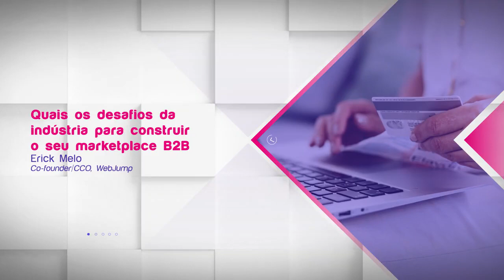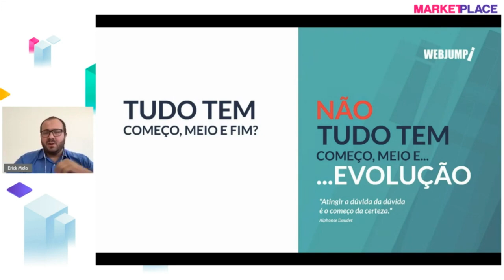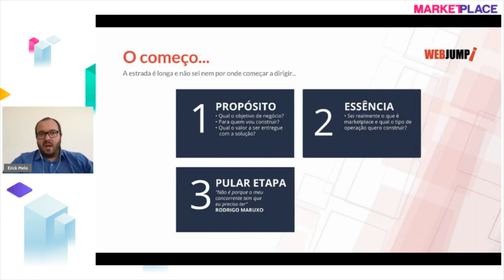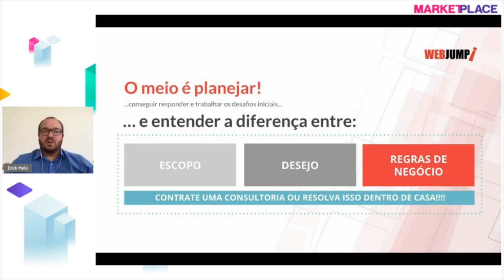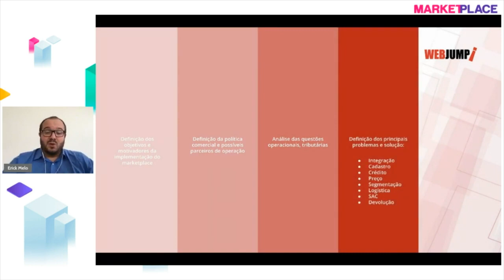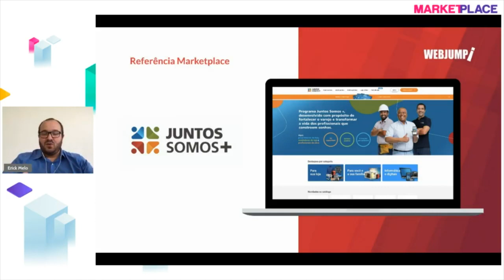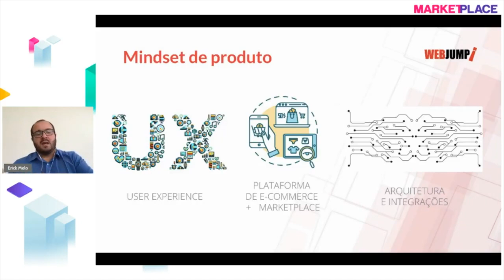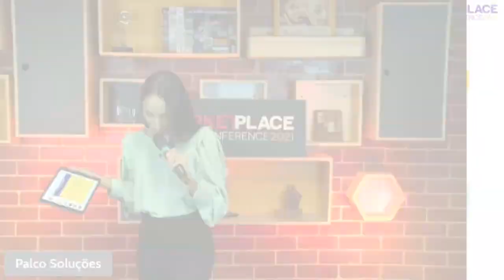Quais os desafios da indústria para construir o seu marketplace B2B | Erick Melo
Responsáveis por 78% do faturamento total do e-commerce brasileiro, os marketplaces estão, cada vez mais, dominando o comércio eletrônico. Durante o evento Marketplace Conference 2021, realizado pelo E-commerce Brasil, Erick Melo, CCO e Cofundador da WEBJUMP, fomentou a discussão acerca dos desafios da indústria na construção deste modelo de vendas em negócios B2B. Saiba mais sobre o assunto conferindo essa verdadeira aula!